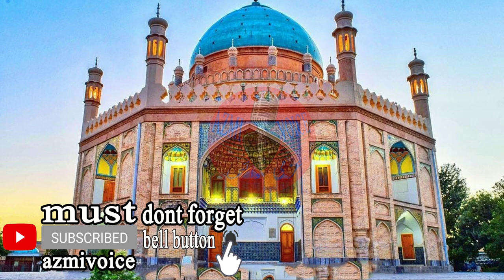Ahmad Shah Abdali Founder Of Afghanistan Biography | Life Story Life History | Urdu | AZMI VOICE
Ahmad Shah Abdali Founder Of Afghanistan Biography Life Story Life History Urdu Hindi BY AZMI VOICE
Ahmad Shāh Durrānī (c. 1722 – 16 October 1772) (Pashto: احمد شاه دراني), also known as Ahmad Khān Abdālī (احمد خان ابدالي), was the founder of the Durrani Empire and is regarded as the founder of the modern state of Afghanistan.[9][10][11] He began his career by enlisting as a young soldier in the military of the Afsharid kingdom and quickly rose to become a commander of the Abdali Regiment, a cavalry of four thousand Abdali Pashtun soldiers.

After the assassination of Nader Shah Afshar in 1747, Ahmad Shah Durrani was chosen as King of Afghanistan. Rallying his Afghan tribes and allies, he pushed east towards the Mughal and the Maratha empires of India, west towards the disintegrating Afsharid Empire of Persia, and north toward the Khanate of Bukhara. Within a few years, he extended his control from Khorasan in the west to Kashmir and North India in the east, and from the Amu Darya in the north to the Arabian Sea in the south.[10][12]

Durrani's mausoleum is located at Kandahar, Afghanistan, adjacent to the Shrine of the Cloak in the center of the city. Afghans often refer to him as Ahmad Shāh Bābā ("Ahmad Shah the Father
Durrani was born in Herat (then Hotak Empire, present-day Afghanistan)[16][17][18] or Multan (then Mughal Empire, present-day Pakistan)[19][20][21][22] in 1722 to Mohammad Zaman Khan, chief of the Abdali tribe and Governor of Herat, and Zarghuna Begum, daughter of Khalu Khan Alkozai.

Durrani was born as Ahmed Khan. Abdali's father suffered "Persian captivity for many years" at Kirman before being released from prison in 1715.[23] As a refugee, he "made his way to India" and joined his kinsmen at Multan.[23] After he raised his family there, he was recognized as the "scion of hereditary Sadozai chiefs". It is believed that Zaman Khan returned to Afghanistan to fight the Persians and his Afghan rivals,[citation needed] but left one of his wives at Multan because she was "in the family way". So other sources believe that, Abdali was born at Multan in 1722, after which she returned to Afghanistan to reunite with her husband. He lost his father during his infancy.

THANK U
13 Comments